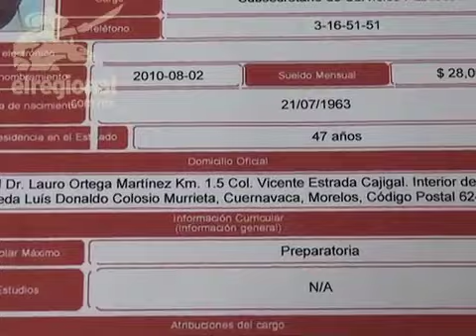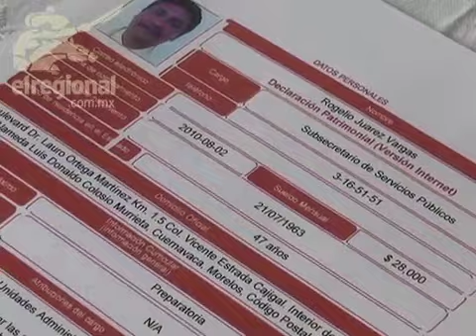Adrián Rivera acusa desvio de recursos del ayuntamiento de Cuernavaca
El Senador Adrián Rivera presentará una denuncia por desvio de recursos acusando al ayuntamiento de Cuernavaca, el motivo es la colocación de pendones a favor del Partido Revolucionario Institucional, realizado por trabajadores de la comuna.

Rivera acusa directamente a Rogelio Juárez Vargas, subsecretario de servicios públicos municipales, quien fue captado en video mientras supervisaba la realización de este acto de proselitismo con recursos del ayuntamiento.